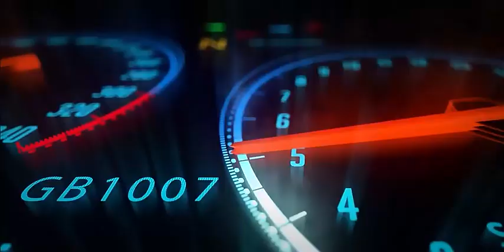Masina cu telecomanda RC, Timebox, Drift car, 16km/h, Rotire 360, cauciucuri interschimbabile